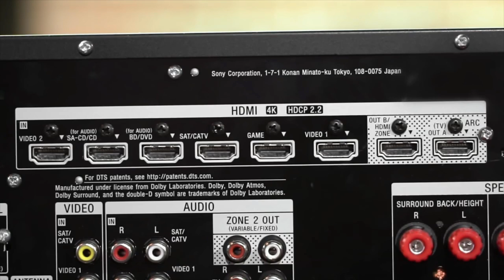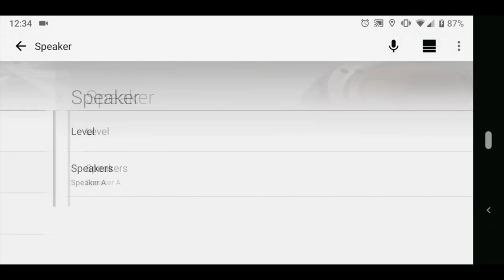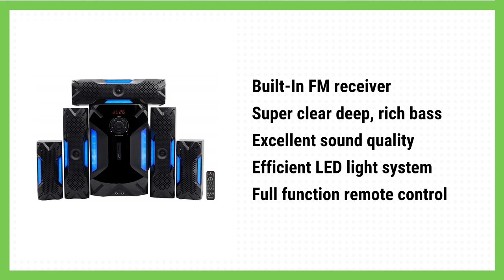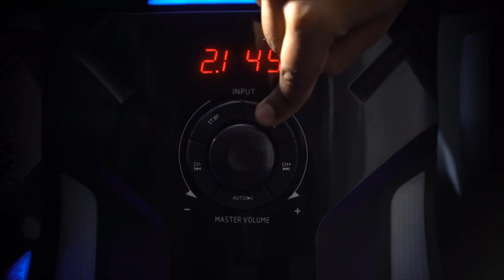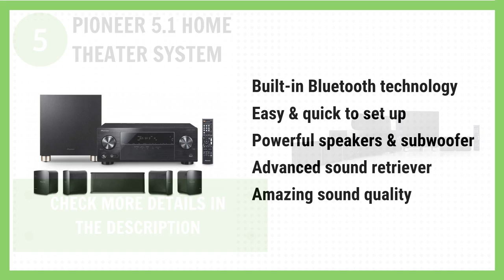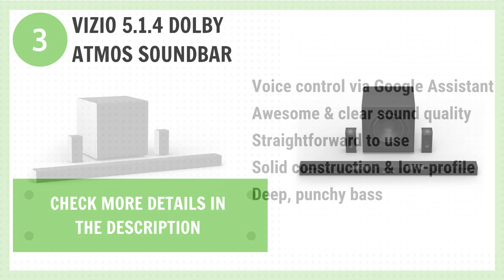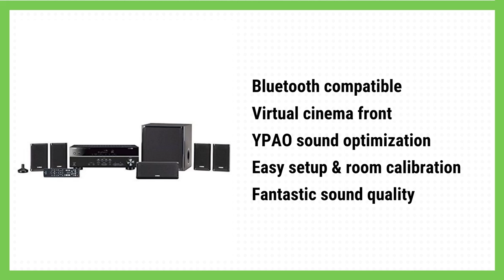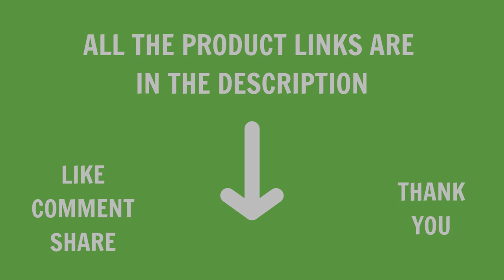✅ BEST HOME THEATER SYSTEMS 2019 | TOP 10 BEST HOME THEATRE SYSTEMS ✅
To save you both time and money, we’ve researched and listed some of the best home theater systems. Using our video, you can be sure that you can choose the best product to buy!
👋 Links to the BEST HOME THEATER SYSTEMS that we mentioned in the video 👇
10 - Energy 5.1 Take Classic
9 - Sony STR-DN1080
8 - Definitive Technology ProCinema 6D (2019 model)
7 - Enclave Audio CineHome HD 5.1
6 - Rockville HTS56 1000w 5.1 Channel Home Theater System
5 - Pioneer 5.1 HTP-074
4 - Sonos 5.1 Surround Set
3 - VIZIO 5.1.4 Dolby Atmos Soundbar ( VIZIO SB46514-F6 )
2 - Yamaha YHT-4930UBL
1 - Anker Nebula Mars II
Want to buy the best home theater system? So you've come to the right place. In this video, we show you the top rated home theater systems in the market this year.

Watching our video of the top home theater systems in 2019, you could easily decide which product is the best to buy.

If you've got another product in mind that you would like us to review, please comment down below, we'll look into it as soon as possible, and let you know how it compares to the items listed in this roundup.